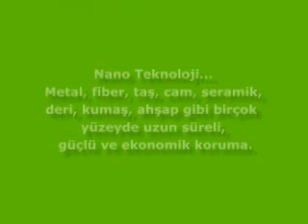Nanolife Nanoteknoloji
Nanolife Nanoteknolojik Otomobil Koruma ürünleri